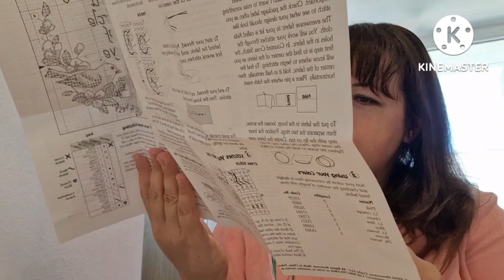Тег Естетика вишивального каналу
Тег Эстетика вышивального канала автор @Oksana_Vishivaet
 1. Как давно вы ведёте свой канал о вышивке?
 2. Что или кто мотивировал вас на открытие своего вышивального канала?
 3. Какие вышивальные ютуб-блогеры вдохновляют вас? @JuliaNeminskay
 4. При просмотре чужих видео, что "цепляет " ваш взгляд и кажется симпатичным?
 5. Речь в кадре. Какие слова-паразиты у вышивальных блогеров особенно режут слух?
6. Способ съёмки видео. Что вам нравится видеть у других блогеров: -съемка со штатива и "говорящие" руки -съемка с руки -съемка лицом в кадре
 7. Какой должна быть вышивка в кадре? Идеально отутюженной на любой стадии работы или допускаете "рабочие моменты" с мятой канвой и подогнутыми краями?
8. Качество материалов. Или вы считаете, что цена всегда отражает качество и ваши вкусы с этим блогером расходятся?
 9. Лицо в кадре. Обязательны ли макияж, укладка, красивая одежда и особый интерьер или можно выйти к зрителям по-простому, по-домашнему?
 10. Что в кадре другого блогера заставит вас отписаться от него или вовсе не подписываться на его канал?
 11. Пожелание начинающему вышивальному блогеру
12. Кому передаёте эстафету по ТЭГУ? Передаю тег: